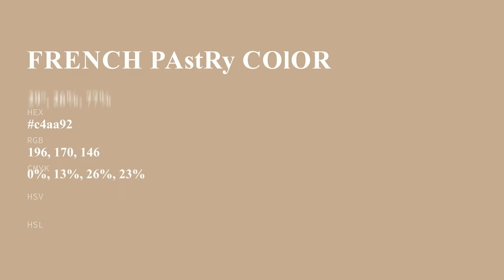French Pastry color c4aa92 hex color - Brown color - Cool color c4aa92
What color is French Pastry ? c4aa92 hex color - Brown color - Cool color c4aa92

Hex c4aa92 Color Code is also known as French Pastry color.